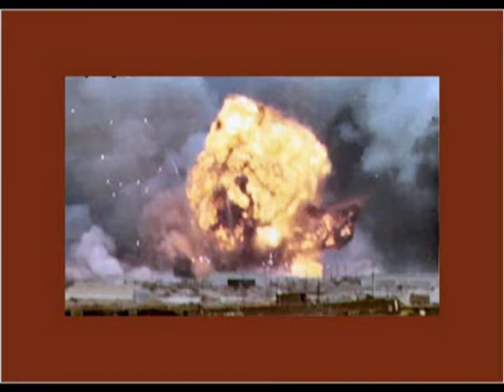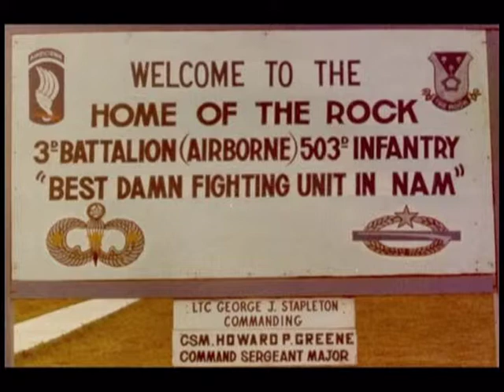Part D - 'Wake Up' Call (music by Bob Dylan "All Along The Watchtower")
Part - D - 'Wake-Up Call" was added to the show for the purpose of demonstrating some of the visual things that I witnessed personally that sort of 'shook me to the corp' after arriving in Viet Nam which let me know that I was involved and a part of something that was very, very real and had only one way of getting out of. Yet the things that I was seeing, feeling, touching, and smelling were all things that somehow seemed only possible in ones dreams. I suddenly began to realize that somehow, maybe I made a very big mistake in wanting to be a part in all of this.